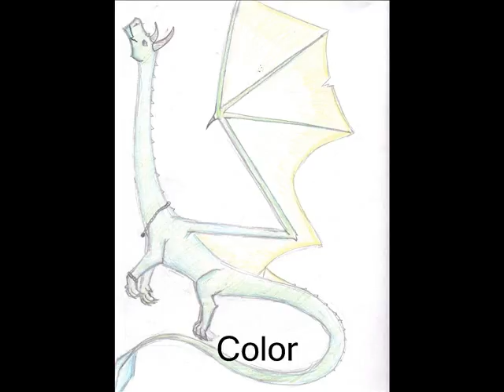Just some Drawings...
I've drawn more..ill add them someday, haha. They're not great, but i dont have a movie maker at my moms, so I made a video out of drawings.
The last three are of a picture on "Sample Pictures" with diffrent effects. Some of them i took a while on, some of them are just doodles...Enjoy!

OH! The cat-people in it are kinda somthing I made up...not that you havent seen cat-people before..but there is a story behind it. The music is somthing on my computer...